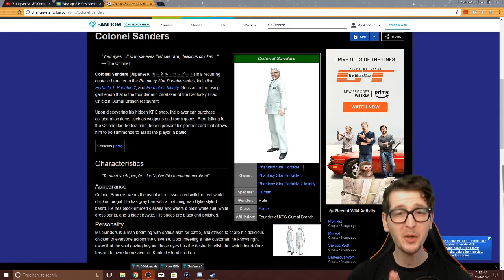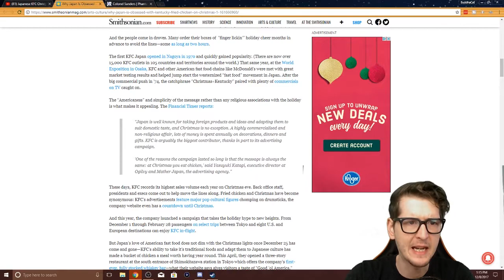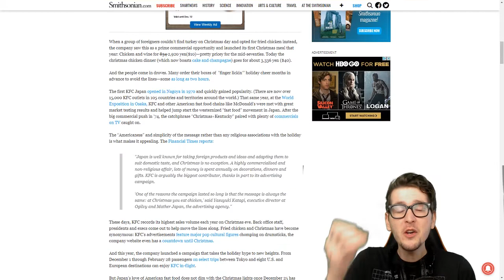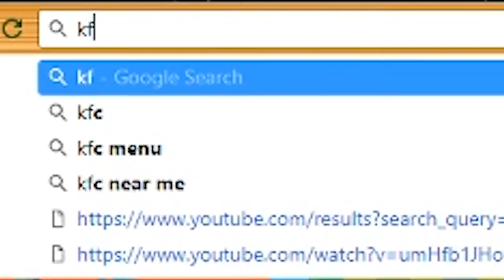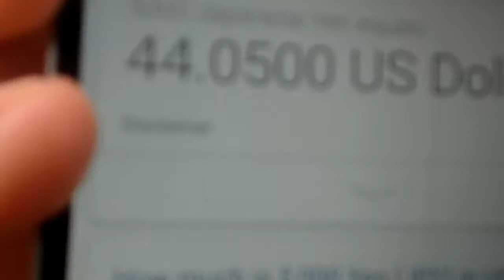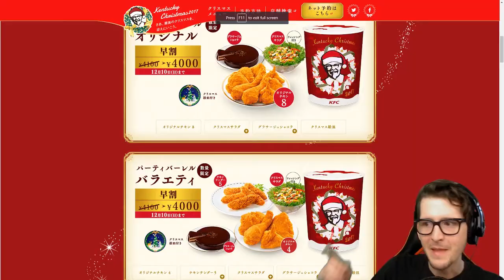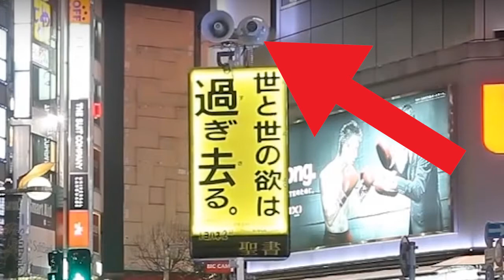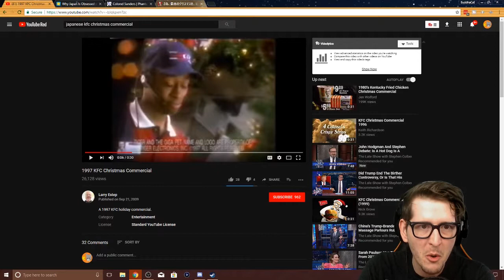LET'S EXPLORE... Kentucky Fried Christmas in Japan & KFC Gigi Pets [#1]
I'm on a mission to save kids and I need your help. My goal is to raise money for my local Children's Miracle Network Hospital.
LET'S EXPLORE KFC Christmas in Japan | Japanese Christmas Tradition at Kentucky Fried Chicken | Plus, 1997 KFC Gigi Pets | Let's Explore Episode 1
LET'S EXPLORE: Episode One | KFC CHRISTMAS IN JAPAN
In this brand new series we explore the weird, bizarre and strange things of the world and internet.
In this first episode we look at a Japanese Holiday Tradition! Every Christmas, since the 1970's, Japan has had a crazy weird tradition with getting MASSIVE buckets of Kentucky Fried Chicken. It's not the KFC we know in the USA though... This KFC is incredibly fancy, plus you receive cakes, wine and champagne!
Videos used in this episode:
PUCHASE GOODIES FROM AMAZON & HELP OUT BUDDHACAT!

👉 Joy-Con Comfort Grip - Super Mario Odyssey Edition!

👉 Super Mario Odyssey Collectible Lunchbox!

👉 Amiibo - Mario (Super Mario Odyssey)!

👉 Wired Nintendo Switch Controller Plus - Super Mario Odyssey Edition!

| CONTACT BUDDHACAT! |